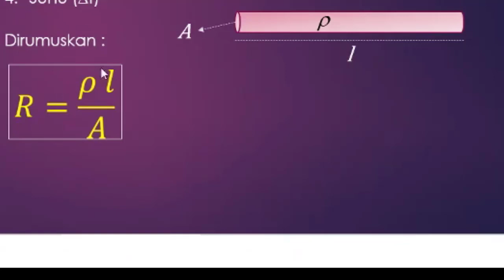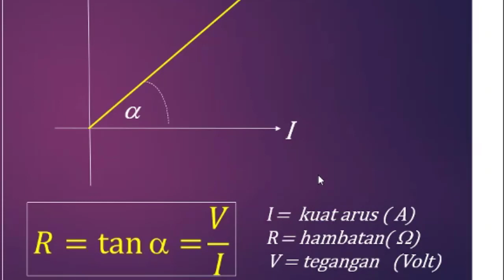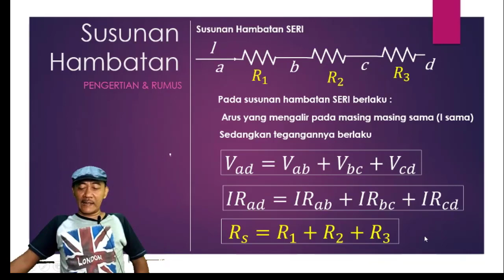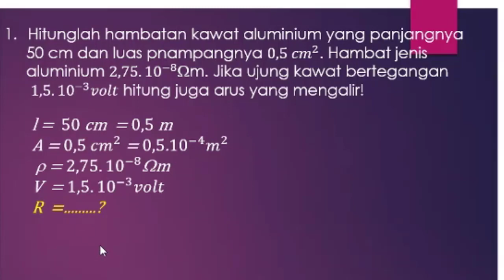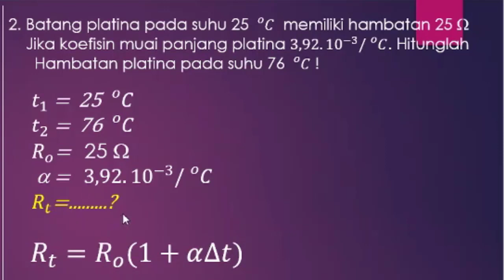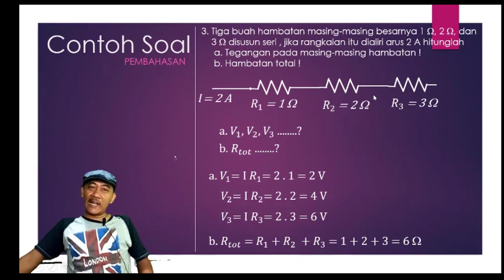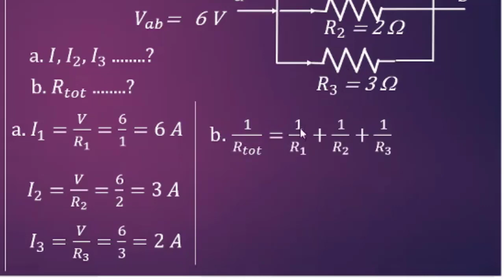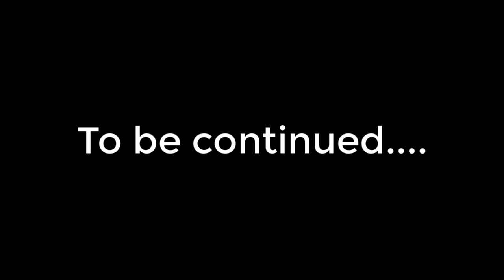Listrik Dinamis Part#2 : Hukum Ohm dan Hambatan (Materi Fisika kelas XII MIPA Semester 1)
Pada video kali ini saya akan membahas tentang Listrik Dinamis bagian ke 2 yang secara khusus mengulas tentang hukum Ohm dan Hambatan. Materi ini merupakan lanjutan dari video sebelumnya tentang Arus listrik  dengan alamat link sebagai berikut :